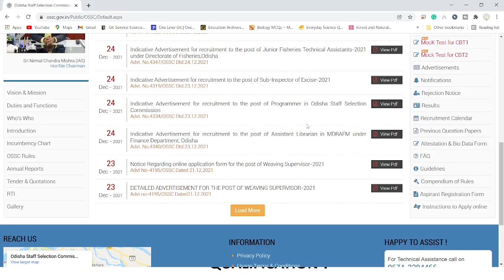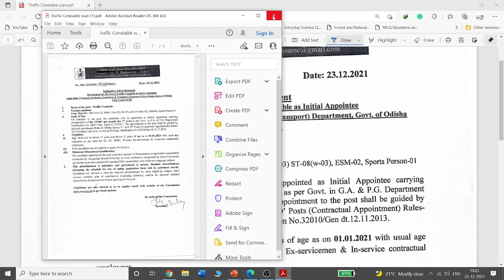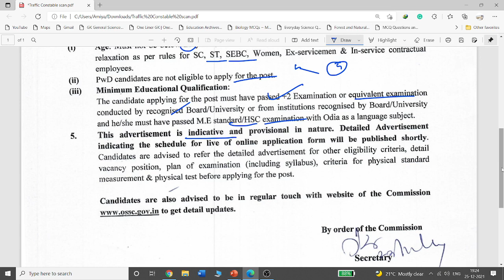Traffic Police Constable VACANCY 2022 QUALIFICATION ?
ଏ ପାଳି ହାରିବାର ନାହିଁ ।
✊🏼 ଏ ୩୦ ଦିନ ପାଇଁ ନିଜକୁ ନିଜେ ପ୍ରତିଶ୍ରୁତି ଦିୟ 👊
 Merit list na list haba darkara ✌🏻

E ama haq ✊

 Class time:- 11:00 AM
 GENERAL AWARENESS COMPLETE CLASS
90 MINUTES CLASS
WITH Amiya Sir 😇
Plus class ..

 Unacademy Subscription Benefits:
1. Learn from your favorite teacher
2. Dedicated DOUBT sessions
3. One Subscription, Unlimited Access
4. Real-time interaction with Teachers
5. You can ask doubts in the live class
6. Download the videos & watch offline